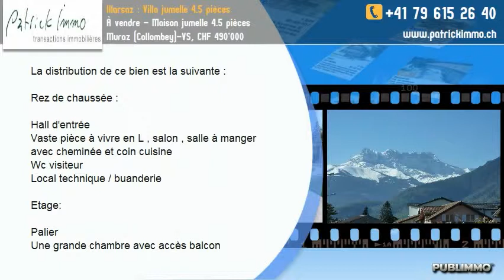À vendre - Maison jumelle 4.5 pièces Muraz (Collombey)-VS, CHF 490'000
Au coeur du Chablais valaisan, Vous serez séduits par le calme et le magnifique ensoleillement de ce petit village , proche de toutes les commodités .

Maison jumelle par le garage ( en ossature bois )  de 4.5 pièces de 126 m2 située proche du  centre du village et à proximité de toutes les commodités et axes autoroutiers

Erigée sur une parcelle de 480m2 , vous serez séduits par le calme et l'ensoleillement de cette maison

La distribution de ce bien est la suivante :

Rez de chaussée :

Hall d'entrée
Vaste pièce à vivre en L , salon , salle à manger avec cheminée et coin cuisine
Wc visiteur
Local technique / buanderie

Etage:

Palier
Une grande chambre avec accès balcon
Une chambre avec accès balcon
Une chambre
Une salle de bains avec baignoire et douche

Garage ( 26 m2 )

Prévoir travaux d'entretien

A saisir !